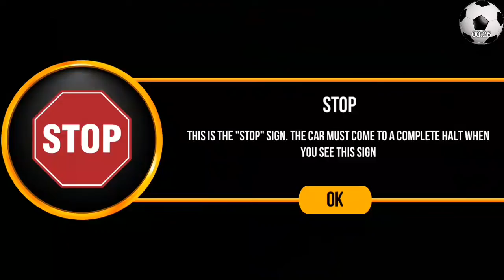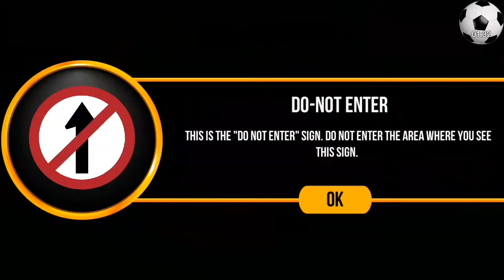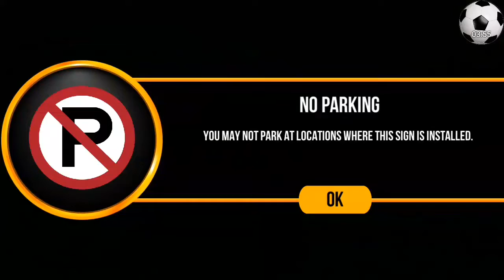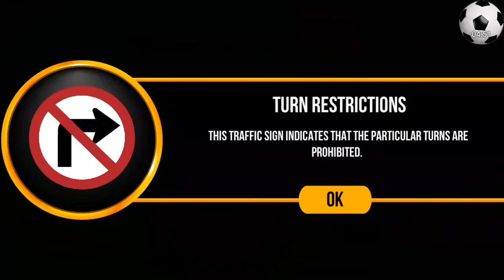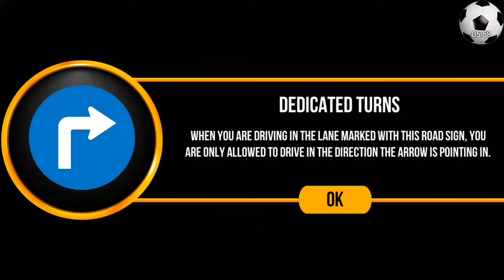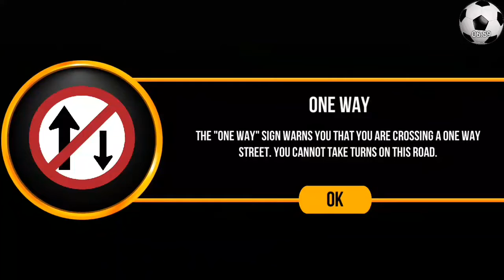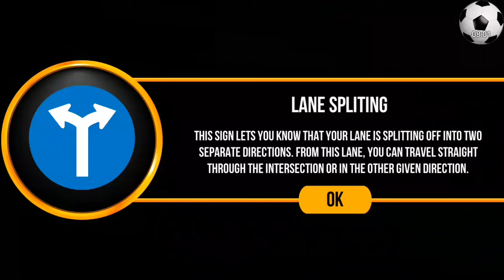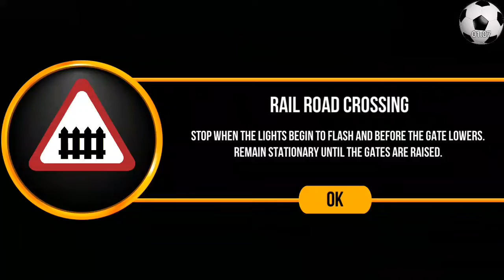Parking Driving Academy India 3D | Unlock All Cars - Android GamePlay - Car Games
Road signs and car driving made simpler – just for you! Enroll in this virtual school of driving called the Driving Academy – India 3D, and master your driving and parking skills on Indian roads.

We bring to you the ultimate car driving simulator, in which you’ve to now drive and follow all the road signs of India. Don’t take the wrong turns, follow the signals, wear the seat belt – it’s your one stop to becoming a perfect driver.

Academy Mode: With 45+ unique road signs to learn and master, ace in the grand tests as well.

It’s time to experience real-life driving lessons in Driving Academy – India 3D.And it gets even better with a variety of cars you can learn to drive with – 17 different cars, choose your favorite and drive away.